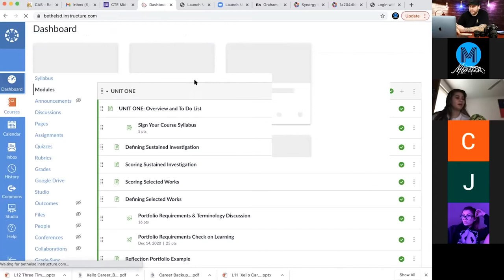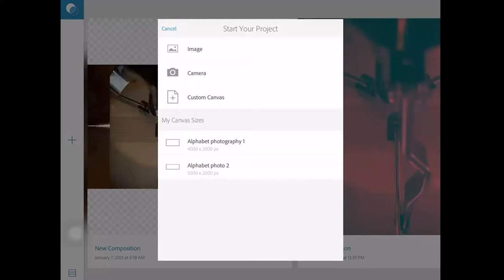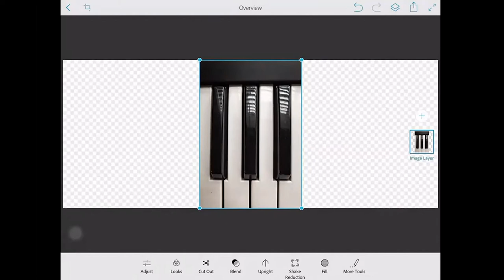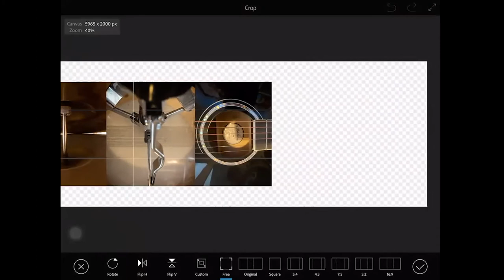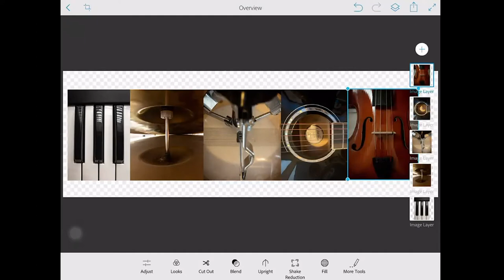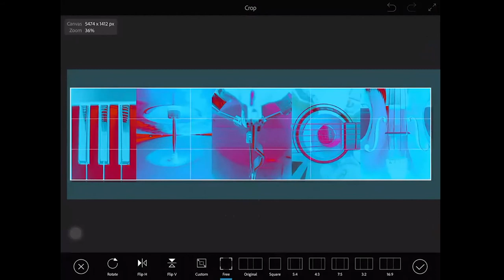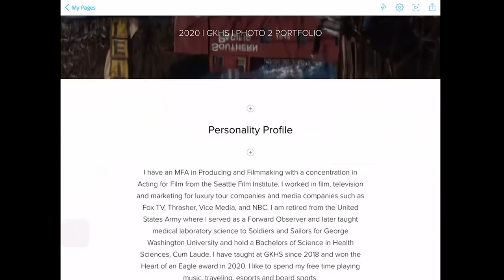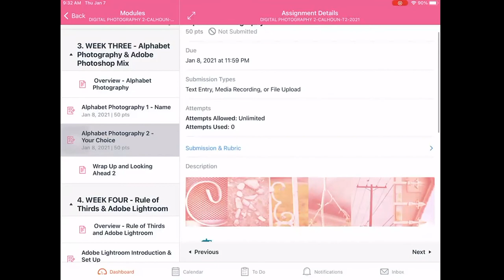Adobe Photoshop Mix Alphabet Photography 1 and 2 | GKHS Digital Photography 2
A video from our zoom meeting on compositing multiple images into one. Adding layers and using blending modes on our high school issued iPad with Adobe PhotoShop Mix.